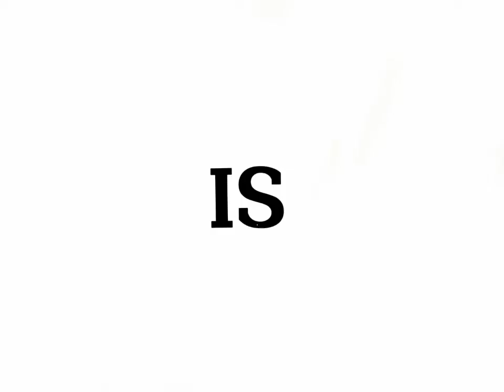May 3, 2022